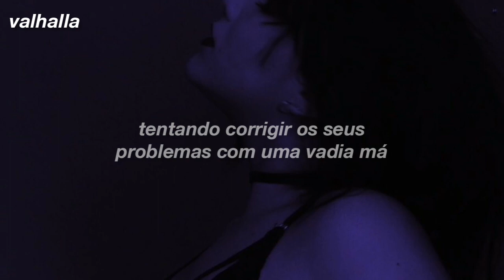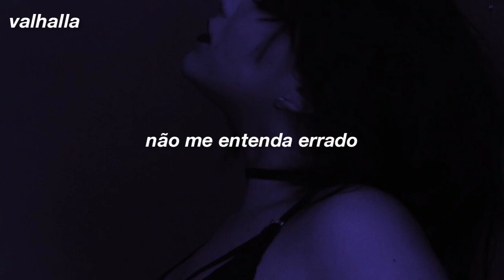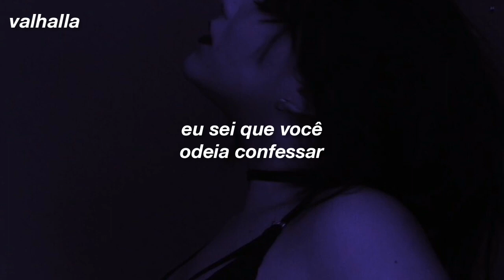rihanna ; needed me [legendado/tradução]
valhalla.

rihanna.

I was good on my own, that's the way it was
That's the way it was
You was good on the low for a faded fuck
On some faded love
Shit, what the fuck you complaining for?
Feeling jaded, huh?
Used to trip off that shit I was kickin' to you
Had some fun on the run though I'll give it to you

But baby, don't get it twisted
You was just another nigga on the hit list
Tryna fix your inner issues with a bad bitch
Didn't they tell you that I was a savage?
Fuck ya white horse and ya carriage
Bet you never could imagine
Never told you you could have it

Oh, you needed me
To feel a little more, and give a little less
Know you hate to confess
But baby, oh, you needed me

You been rollin' around, shit I'm rollin' up
Light and roll it up
Break it down, like a pound, shit was never us
Shit was never us
That's the real, on the real, are you serious?
How you feel, how you feel?
Used to trip off that shit I was kickin' to ya
Had some fun on the run though, I give it to ya